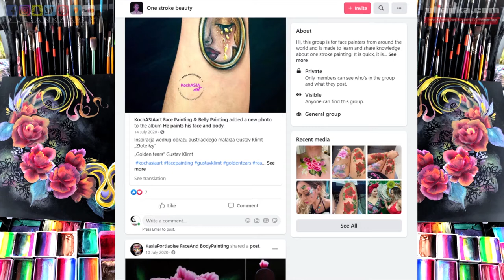Aberdeen Fashion Week 2021 Necklace painting 3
Products Used:

❤ PERISCOPE: Ulianka

Did you know that you can invite me to do a workshop in your city/country?

Be sure to comment and say hello! I'm so thrilled you stopped by!